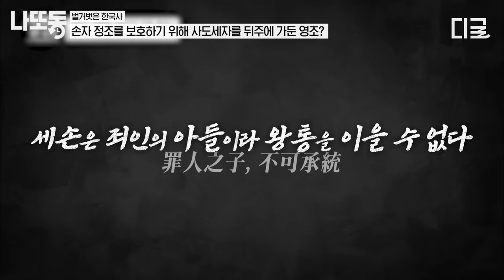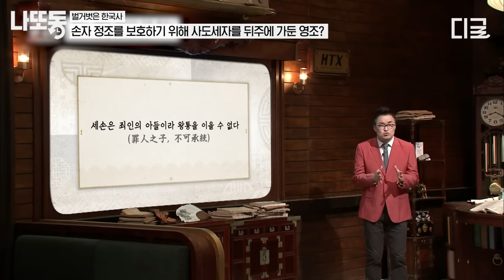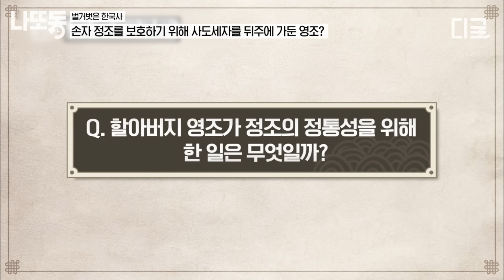[벌거벗은한국사] (2시간) 아버지 사도세자의 죽음에 관한 복수를 하는 정조..! 조선왕조를 핏빛으로 물들게 한 사건들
길게 보는 tvN STORY 핵꿀잼 영상! 저장해두고 나중에 보고 또 보자!